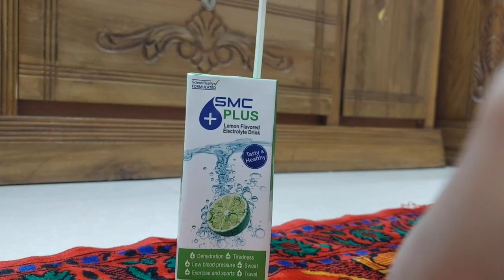মানুষের জীবনটাই অগণিত ভুলের যোগফল || ছোলার খিচুড়ি রান্না || Frozen Mini Singara